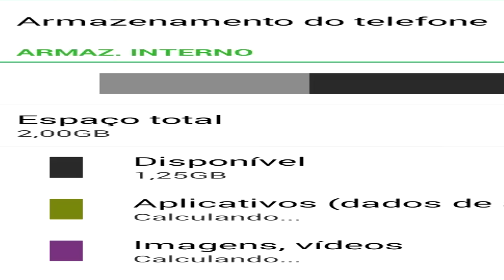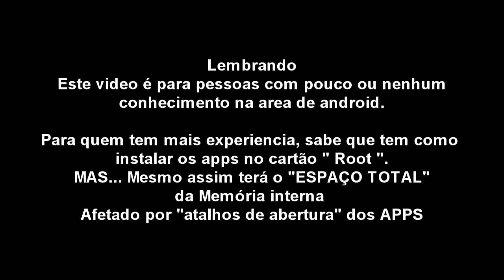Quantos aplicativos posso instalar no meu Smartphone?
Logo nosso novo site vai estar no ar. Tudo novo de novo.